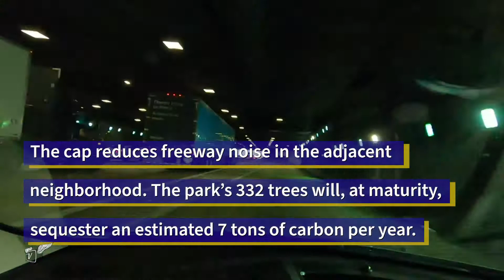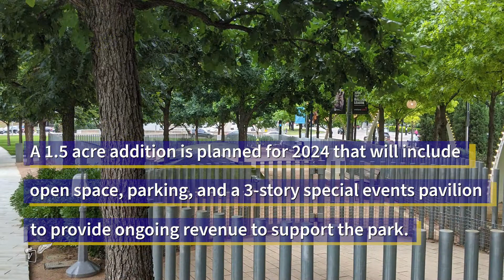Dallas' Floating Oasis Above a Concrete Desert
Like a floating oasis rising above a concrete desert, the Klyde Warren Park stands firmly above the congested Woodall Rodgers Freeway in the heart of Dallas. From the vantage point of a car, it is unremarkable and looks like any other short tunnel one would encounter on a typical highway. At street level, however, it offers relief from the high-rises and concrete of a dense urban city.

Construction on this 5-acre, $110M project began in 2009 and was complete by October 2012. Funding came from a combination of public and private monies. The Woodall Rodgers Park Foundation manages the park and its many activations. According to a summary filed with the Federal Highway Administration, it has had a $2.5B economic impact on Dallas.

With the combination of permanent attractions and pop-up activities, such as food trucks, Klyde Warren Park appeals to all ages and groups. To bolster its utility and sustainability, a 1.5-acre expansion is planned for 2024.

Leaders should look to Dallas as they consider both infrastructure improvements, as well as reconnecting neighborhoods split by freeways. Klyde-Warren Park is a great example of how to turn fallow, public air-rights into something of societal value.